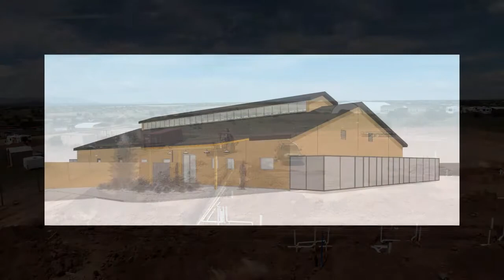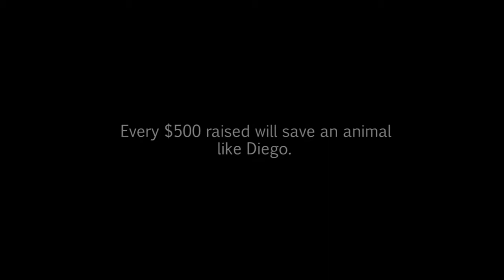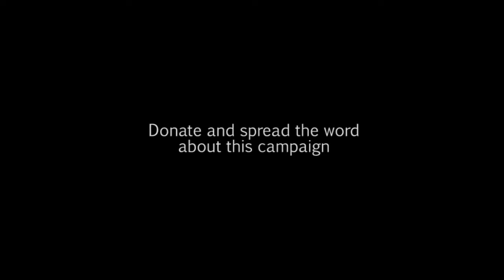Join Diego Campaign 2014